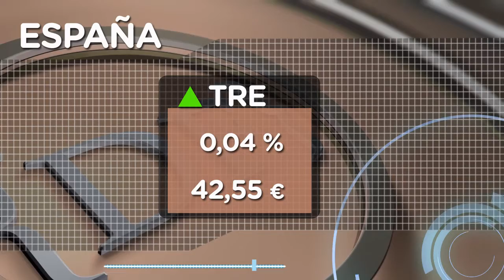La tensión en Ucrania lastra al Ibex hasta los 10.300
El Ibex-35 registró en la sesión de este viernes un descenso del 1,49%, si bien se mantiene por encima de los 10.300 puntos (10.306,2).